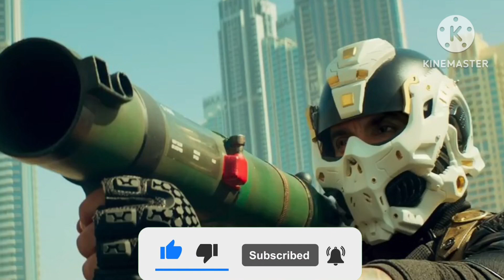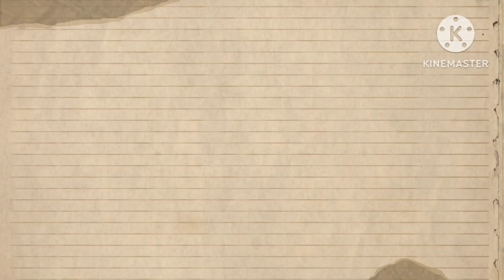Pathan Movie Day 10 Box Office Collection 🔥, Overseas , Gross , Record Breaking,Worldwide Collection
Pathaan 10 Days All Language Box Office Collection

10 Days India Net Collection ₹ - 13.50 Cr

10 Days India Net Collection ₹ -  377. 75 Cr

10 Days Worldwide Collection ₹ - 700.00 Cr

10 Days Overseas Collection ₹ - 275.00  Cr

10 Days India Gross Collection ₹ - 450  Cr

pathan day 8 box office collection , Pathan day 8 box office Collection,Pathan day 9 box office Collection,
Pathan day 10 box office Collection,Pathan day 11 box office Collection